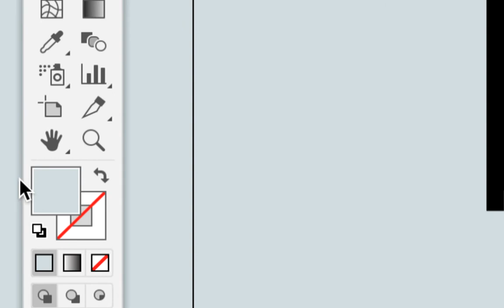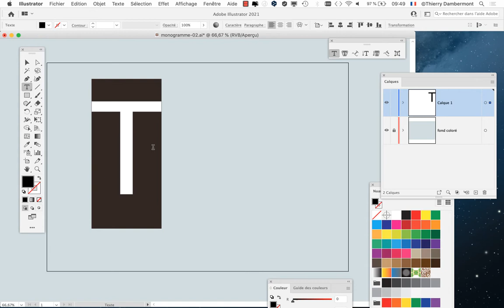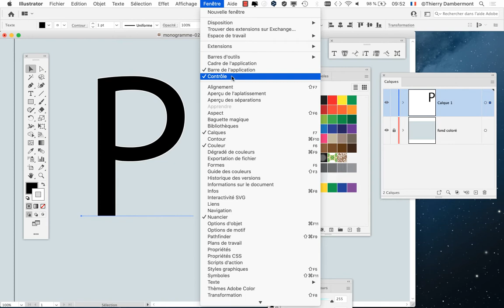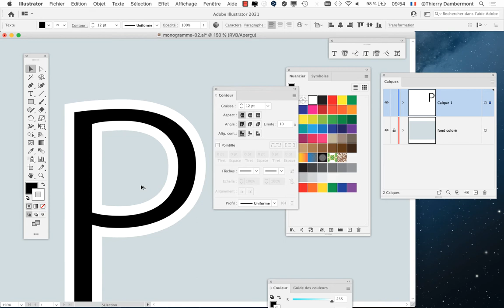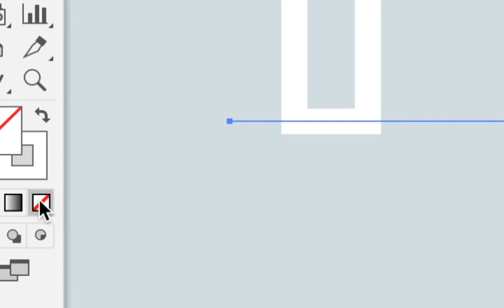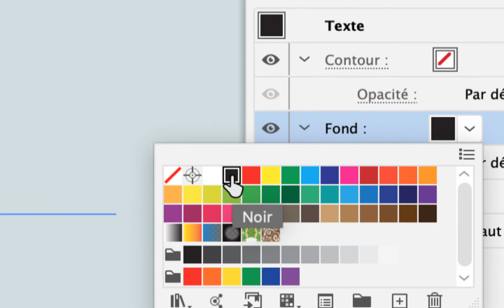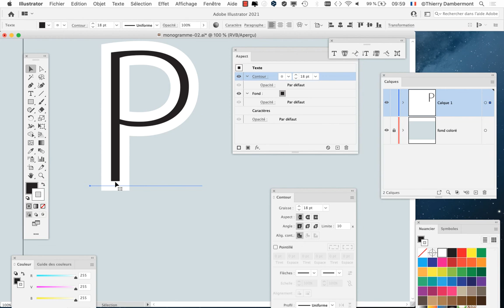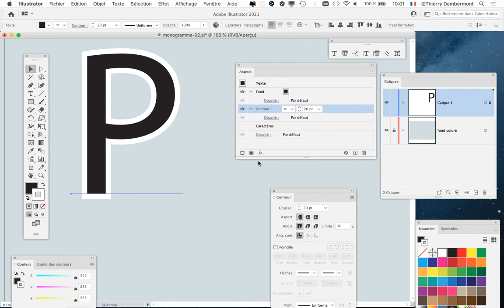CGR1 GR2 COURS02 05 CGR 2021 2022